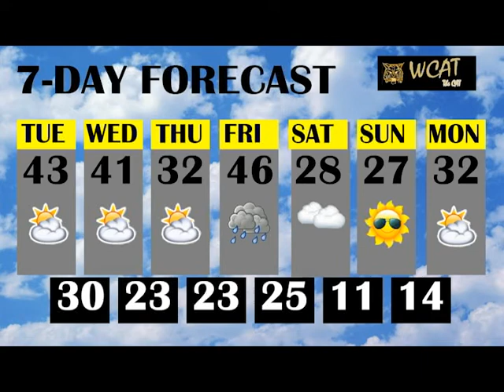FEB 8 NEWS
WCAT TV News - Vermillion County's most watched student newscast.